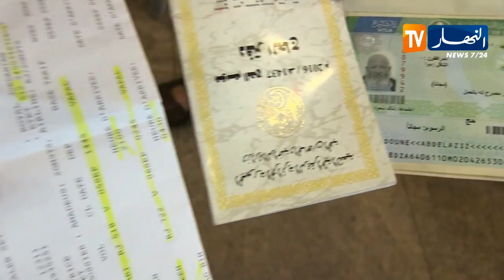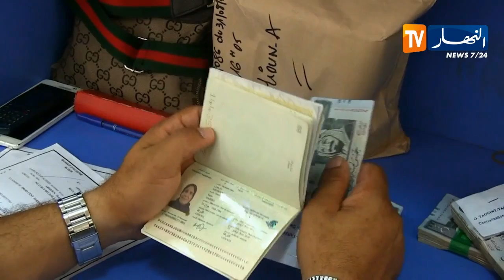مناسك: بداية العمل بالتأشيرة الإلكترونية للحجاج والمعتمرين